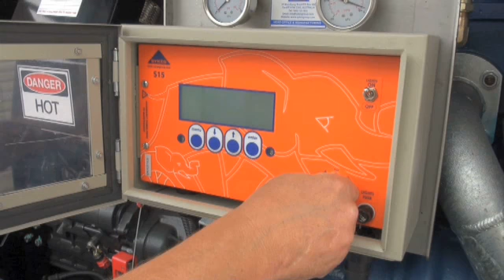Pump Equipment Brendale Kennards Pumps NSW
Kennards Pumps located in Brendale is an excellent choice if you are looking for pump equipment or dewatering. To learn more call , visit us at 176 South Pine Rd, Brendale, NSW, 4500 or check the url above.